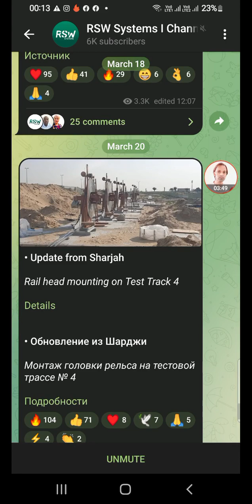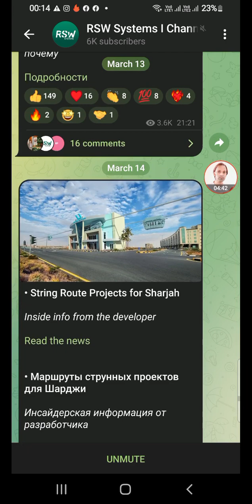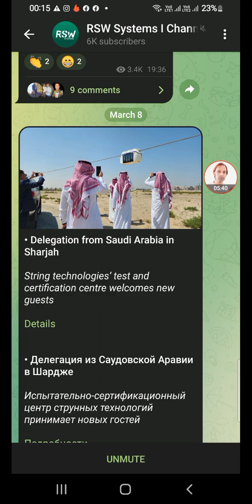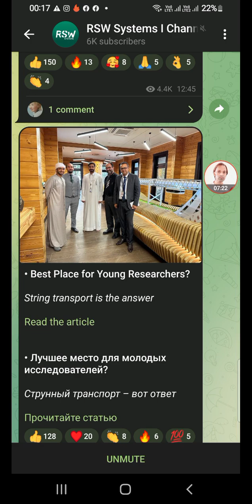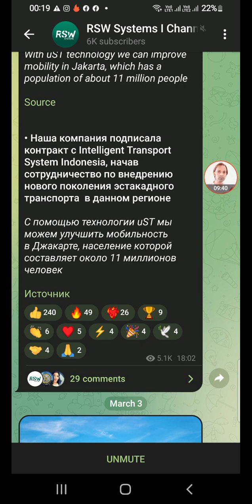Skyway rsw New updates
Sin up with below link 🍇👍🍇👍👍🍇